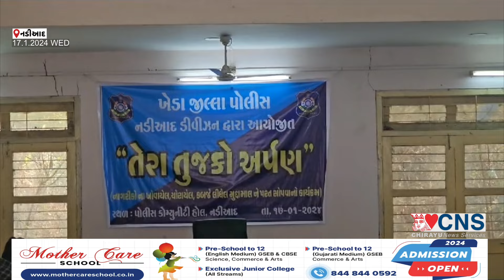NADIAD : ખેડા જિલ્લા પોલીસ દ્વારા તેરા તુજકો અર્પણ કાર્યક્રમ યોજાયો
કોણ કહે છે, પોલીસ પ્રજાની  નથી !પરંતુ  આપણા દેશની જે જન સંખ્યા છે તેની સામે પોલીસ કર્મીઓની સંખ્યા ખૂબ જ જૂજ છે ...જેના કારણે સમયસર કોઈપણ ઘટના બની હોય તેની અંદર પરિણામ આવું થોડુંક મોડું થતું હોય છે ..પરંતુ પરિણામ મળે છે એ પાકું...એ બાબતનો એક પ્રોગ્રામ આજરોજ નડિયાદના રૂરલ પોલીસ સ્ટેશન કેમ્પસમાં આવેલા કોમ્યુનિટી હોલમાં રાખવામાં આવ્યો... જ્યાં આગળ ખેડા પોલીસ દ્વારા" તેરા તુજકો અર્પણ "આ પ્રોગ્રામનું મુખ્ય બાબતે હતી કે ખોવાયેલા ચોરાયેલા અને કબજે લીધેલા મુદ્દા માલ જે લોકોને હોય તે લોકોને પોલીસ સામેથી બોલાવે છે ..અને એમનો મુદ્દા માલ તેમના હાથમાં આપે છે આમ પોલીસ દ્વારા આ એક નવતર પ્રયોગ શરૂ કરવામાં આવેલો હોય જેટલા પણ લાભાર્થીઓ હતા કે દરેકના ચહેરા પર એક ગજબનો સ્મિત જોવા મળ્યું અને પોલીસ પર તેનો વિશ્વાસ પહેલા કરતા મજબૂત બન્યો હોય તેવું સ્પષ્ટ જણાતું હતું.